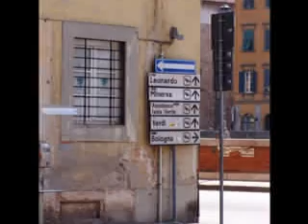Pisa a Photo story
Here are a few collections from our trips in europe.